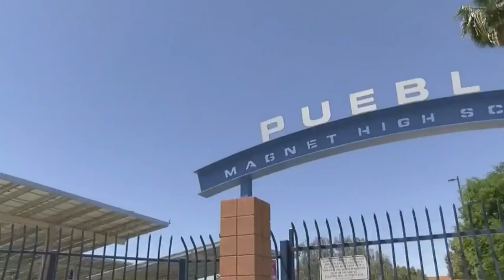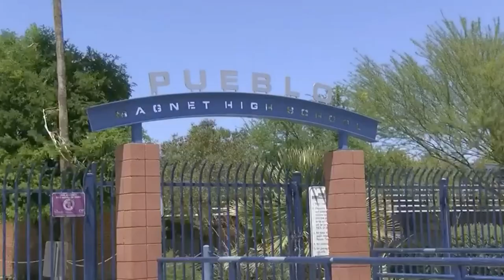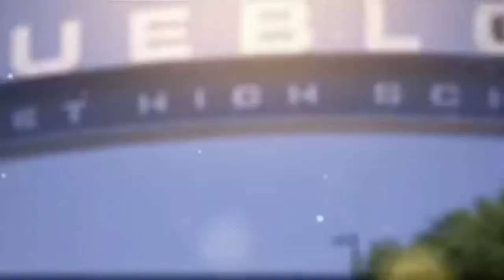Class of 2020 ~ Graduation Ceremony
Live-streamed on KOLD 13 due to COVID-19 Pandemic.